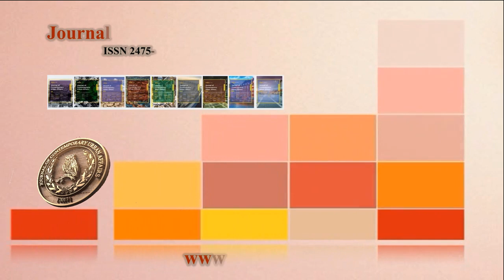VOL5NO2-4-Community Participation in Decision Making Processes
Jankauskaite-Jureviciene, L., & Mlinkauskienė , . A. . (2021). Community Participation in Decision Making Processes in Urban Planning: The Case of Kaunas. Journal of Contemporary Urban Affairs, 5(2), 46-57.
Participation in decision-making processes forshadows enabling citizens, communities, non-governmental organizations and other interested parties to influence the formulation of policies and laws affecting them.  The purpose of this study is not only to review Lithuanian legal documents, but also to analyse recent processes in Kaunas city planning. Kaunas city is undergoing various urban processes, which do not always meet the needs of the community. This study presents an analysis of the forms of community involvement in the urban planning processes and survey data on the effectiveness of community involvement. The methodology requires using a sociological survey with representatives of the city community and a comparative analysis between legal obligations and actual urbanization process.